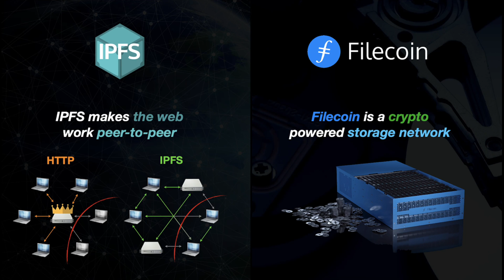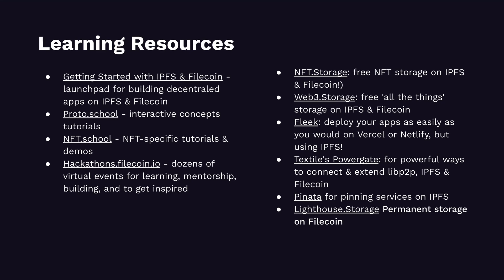Hedera22 Hackathon: IPFS Challenge Sponsored by Filecoin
The best use of IPFS for content addressing and/or Filecoin for decentralized, persistent storage. Projects that use the technology indirectly via NFT.storage, web3.storage, Estuary, Fleek, Textile, or other toolings also qualify.